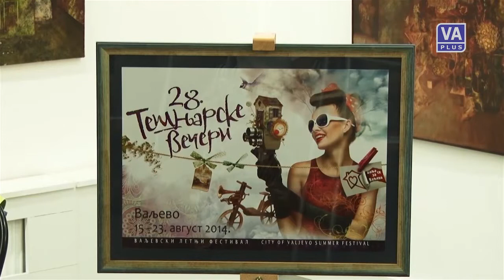Valjevo DANAS 21-08-2014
Informativna emisija Televizije Valjevo Plus - VALJEVO DANAS, pčetvrtak 21. avgust 2014. godine.